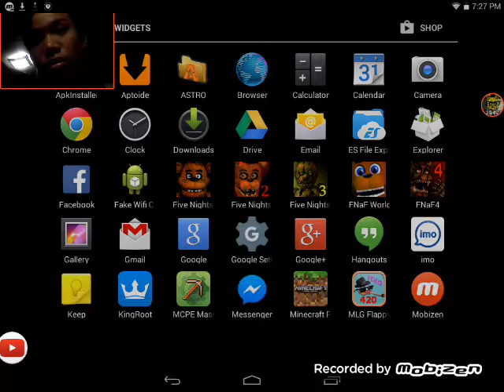Fnaf world android gameplay